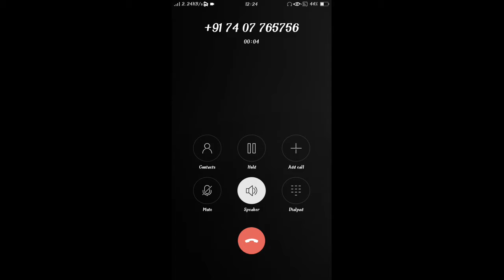free fire new vidio